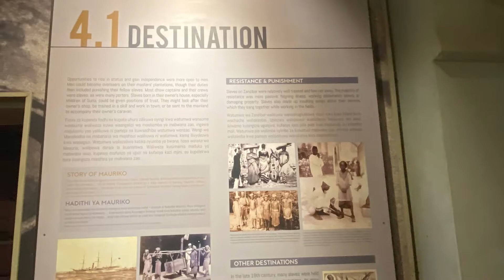Zanzibar, Tanzania July 2021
Indian Ocean, dolphin, sea, Tanzania, Zanzibar, slave market, queens, Freddie mercury